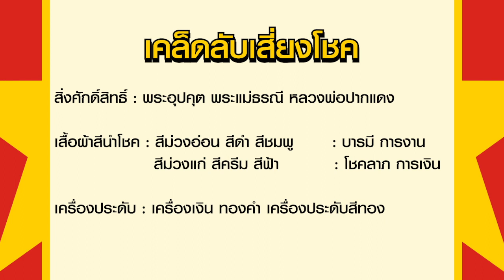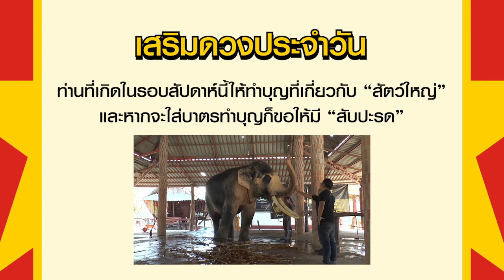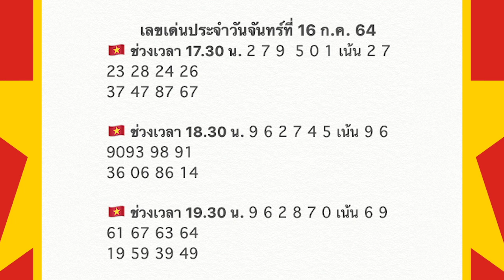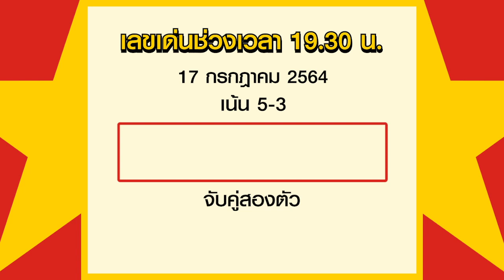สูตรฮานอย เลขเด่นประจำวันที่ 17 ก.ค. 64 กับ อ.รักษ์ เลขเด็ด